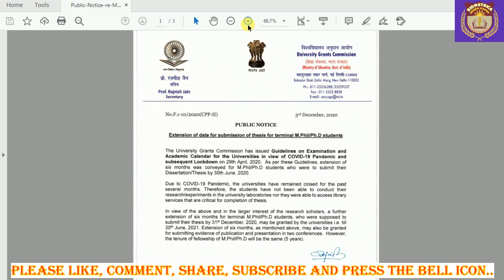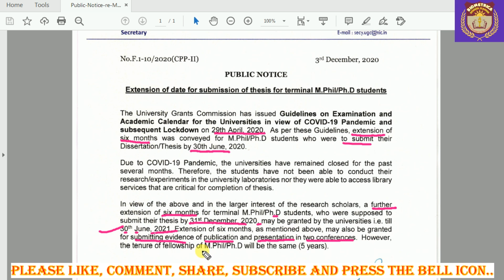Ph.D/M.Phil thesis submission date extension I UGC Public Notice 2020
Extension of date for submission of thesis for terminal M.Phil/Ph.D students